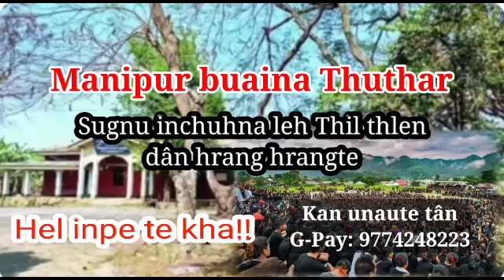Manipur buaina Thil thleng hrang hrangte: Dt. 20.02.2024.